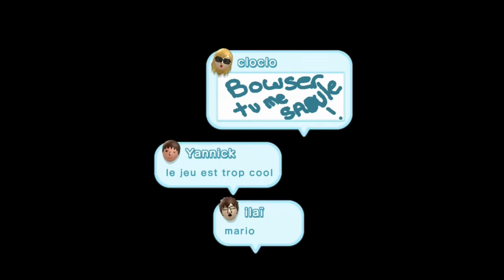[Let's Play Coop'] New Super Mario Bros Wii U - Episode 15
Yooop' !

Enfin un vrai Let's Play de détente ! Pas de prise de tête, simplement de bons fous-rires et du plaisir qu'on souhaite partager avec vous.
Je précise que le gameplay n'est pas fameux, mais nous ne nous concentrons absolument pas sur ce dernier (:

Enfiiin bref, bon visionnage à tous !